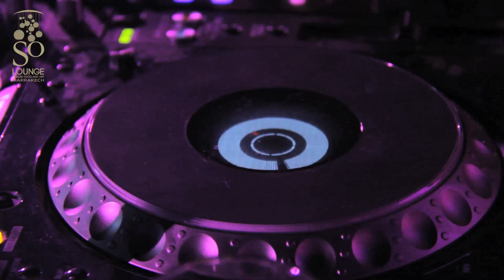Dennis Ferrer au So Lounge Marrakech